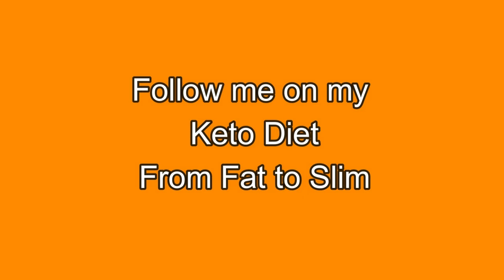🆕Keto my keto diet end of week 6 keto diet tips and tricks honest video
Keto My Keto Diet End of Week 6  please check out:
Have a look at my New Website to help inspire your Keto Journey there are many articles and video's to watch

The video is all about Keto My Keto Diet End of Week 6 information
-Keto diet tips and tricks follow my Keto Diet and see how I have lost 19 kilo now
-Keto Is a great way to lose weight easily.
-Keto My Diet Although not for everyone it works for me see the results.

Youtube is the very best website to visit when searching for videos about Keto My Keto Diet End of Week 6.
Keto My Keto Diet End of Week 6 is undoubtedly something that interests you and a lot of people so I made this video about this topic.
Follow our videos regarding Keto My Keto Diet End of Week 6 as well as various other similar topics on Retired and Living the dream
Now that you have watched my video regarding Keto My Keto Diet End of Week 6 has it helped?
Please share the YouTube video to help your friends searching for keto diet tips and tricks or Keto :)